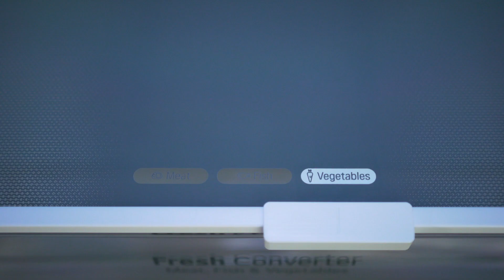Het topmodel koel-vriescombinatie van LG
Deze koel-vriescombinatie van LG is voorzien van Door Cooling, een techniek die zorgt voor een constante temperatuur in je hele koelkast. Zo blijven je producten langer vers! Met Fresh Converter stel je zelf de temperatuur van je groentelade in. Zet hem op de ideale temperatuur voor je groente, vlees of vis, zodat je producten langer vers blijven én de vitamines behouden. Tot slot is 'ie extra stil, zodat je geen last hebt van een ratelende koelkast tijdens je spannende film of serie.

0:00 Introductie
0:08 Door Cooling
0:28 Fresh Converter
0:40 Extra stil

Meer producten zien?

Wil je een kijkje achter de schermen bij Coolblue en onze vloggers ontmoeten? Neem een kijkje op ons andere youtubekanaal: @coolblue